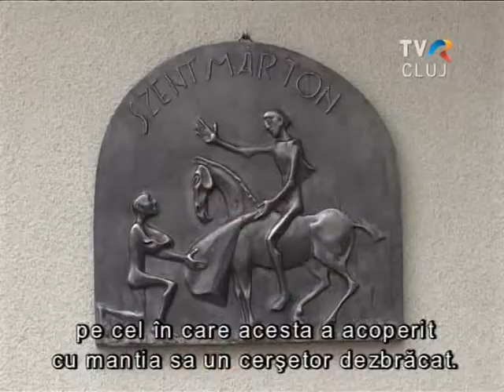Az idős kor problémái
Milyen lehetőségei vannak egy idős embernek arra, hogy önmagát értékelve, aktívan éljen? Miért fontos számára a közösség? Milyen alternatívák vannak egy magát egyre kevésbé ellátni tudó idős ember számára megfelelő gondozásban részesülni, és hol van mindebben  a szociális munkás szerepe. Vendégünk dr. Berszán Lídia egyetemi docens, a BBTE Magyar Szociológia és Szociális Munka Intézetének oktatója.